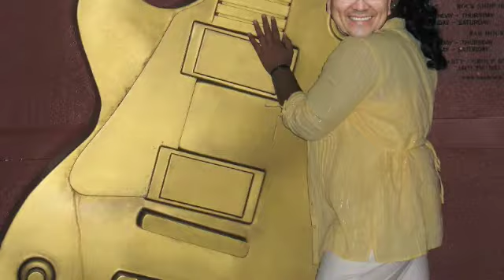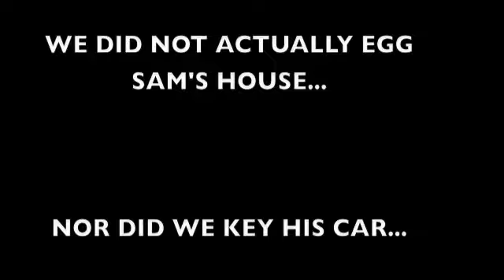Sam's Song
Sam Chow's thank you song for a wonderful summer 2008 with Chevron in Bakersfield.